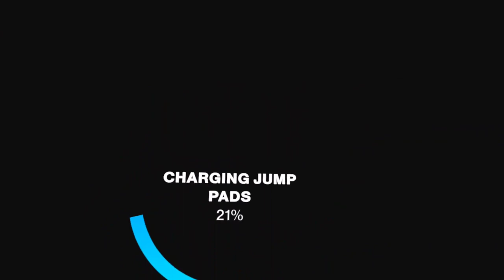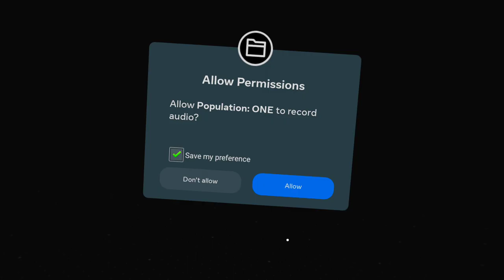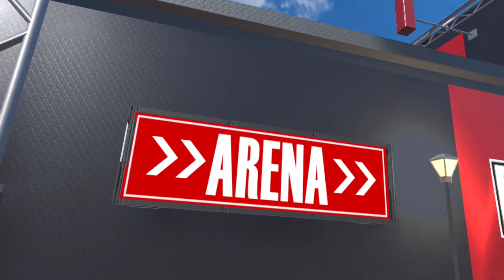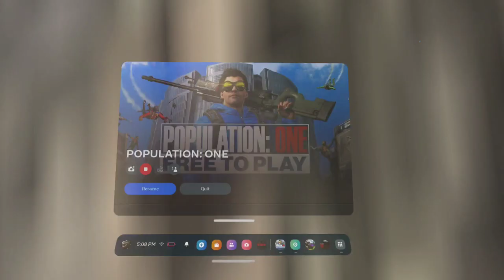this game is like Fortnite!